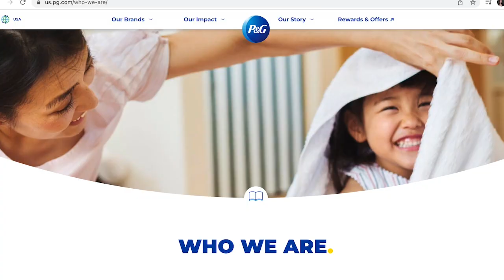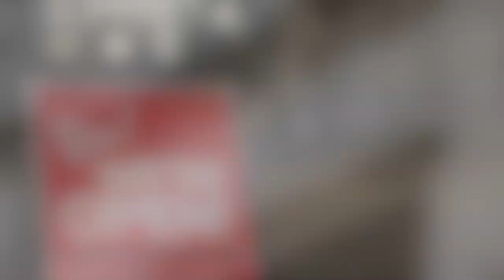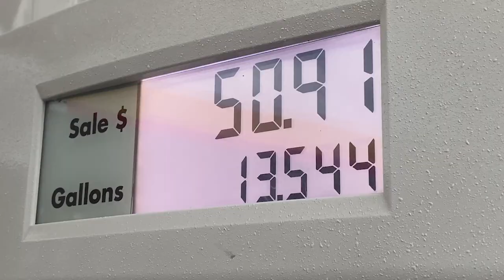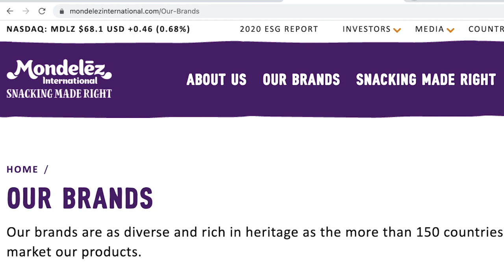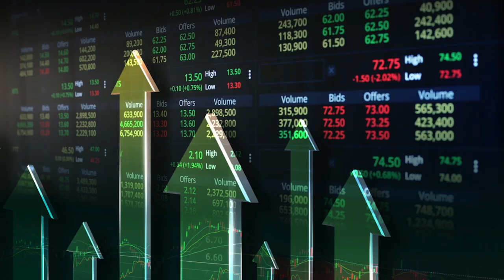Roll with the Market Rotation to Profit